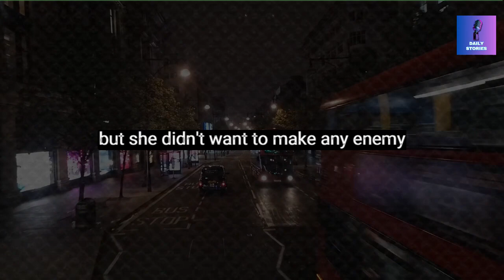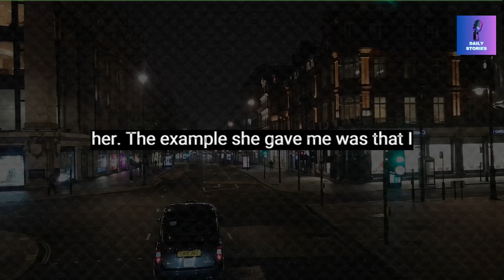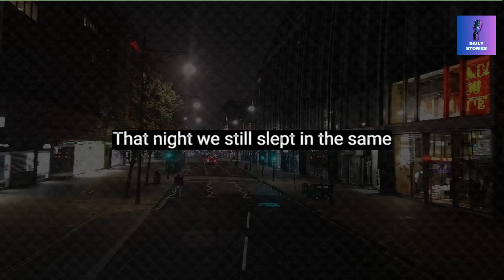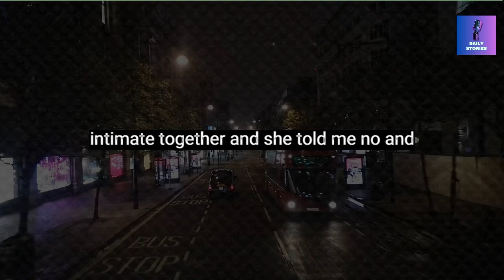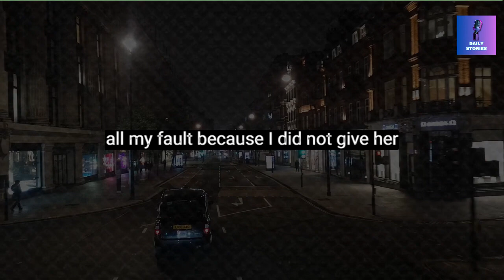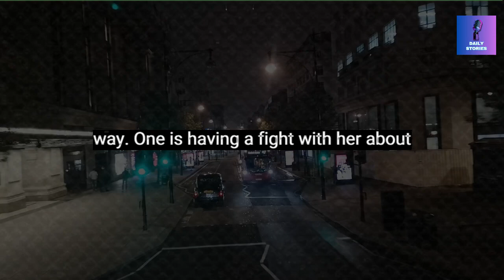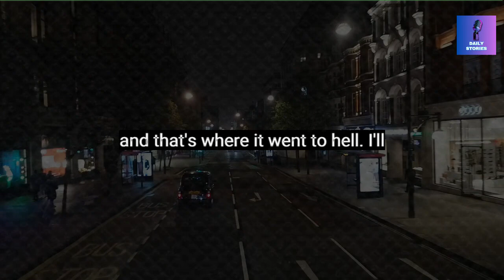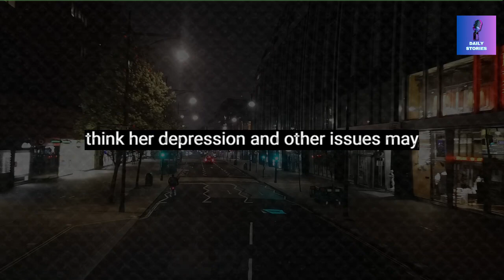My Girlfriend lied about her coworker to me | Reddit cheating stories | Reddit text stories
We make videos about reddit cheating stories, Cheating wife stories, texting story, cheating scandals.

girlfriend caught cheating,
wife caught cheating,
cheating wife,
texting story,
cheating scandals,
revenge,
boyfriend caught cheating,
reddit cheating stories,
Cheating wife stories,
Apple,
texting,
funny texts,
text stories,
text message,
txt stories,
relationships,
caught cheating,
cheaters caught,
people caught cheating,
caught cheater,
husband caught cheating,
bitch,
player,
gold digger,
alimony,
fresh apple texts,